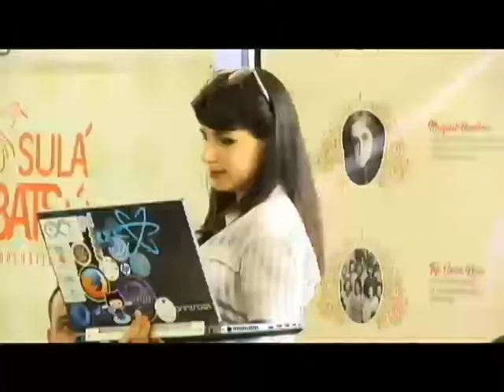Andrea San Gil Centro para la Sostenibilidad Urbana (Parte 2)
Apertura de la Reunión Preparatoria de la Primera Hackatón Femenina Centroamericana  desde la Universidad Cenfotec.